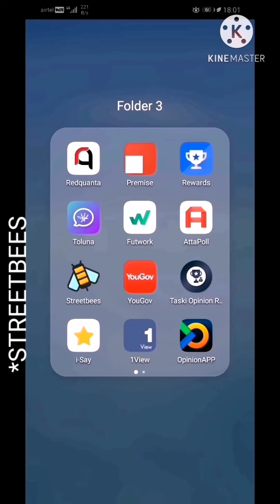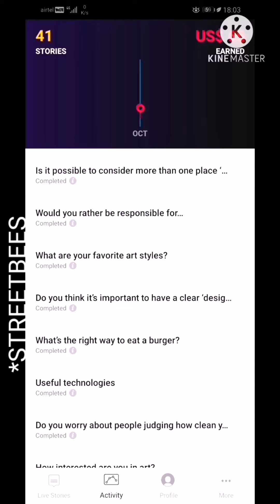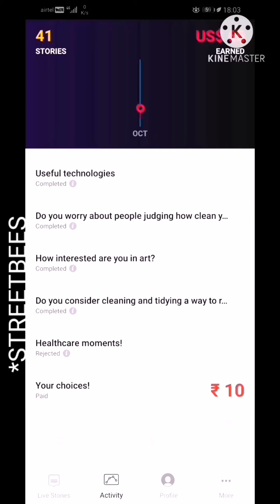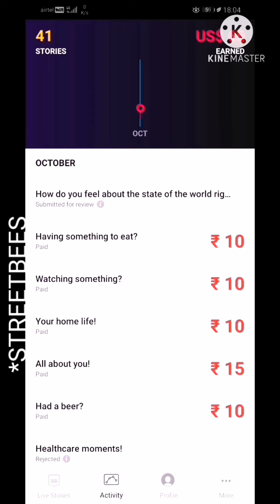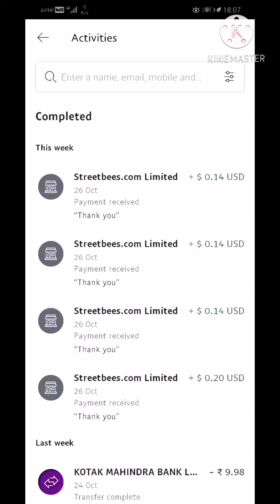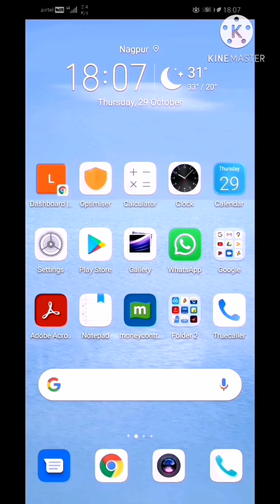Streetbees : get paid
Its streetbees and not stressbees
I have mispronounced it

So its a app that pays you for typing some stories

The stories are short thats around max 10 min

The stories are reviewed after completion